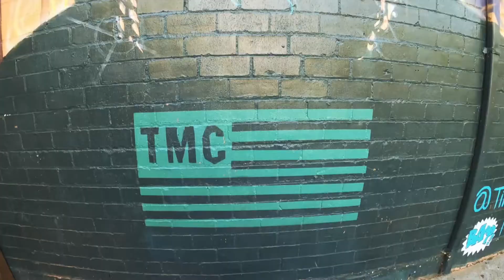Cruisin' With Kevin episode 12 - Compton AV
Born & raised in Compton, @Comptonav has gained notoriety for songs like "Run Me My Money" + "Money Dance." Now, he's back with another studio album titled "All In," featuring artists like Curren$y & $tupid Young. Compton AV opens up about his childhood, advice from Snoop & moments he shared with the late, great Nipsey Hussle.